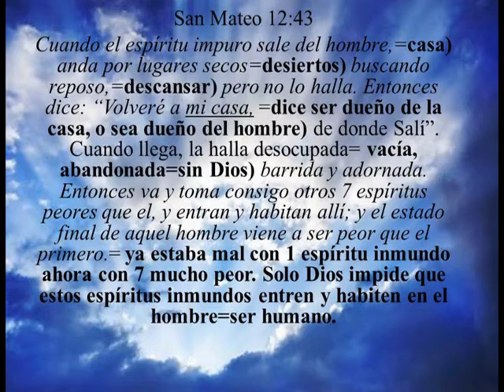espiritu inmundo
El que crea en mi aunque muera vivira ETERNAMENTE